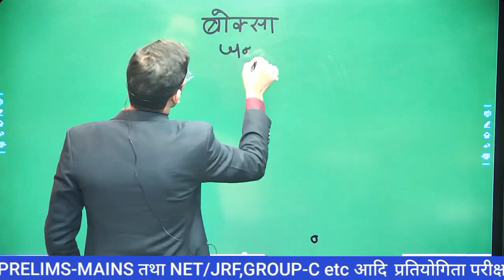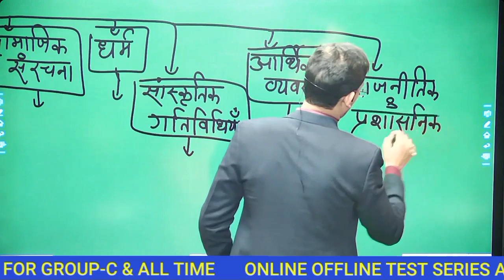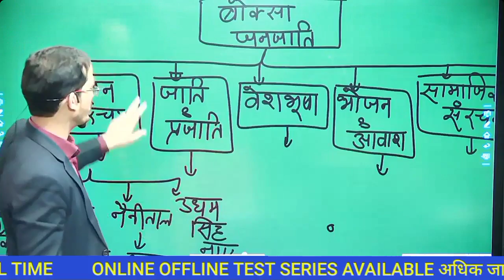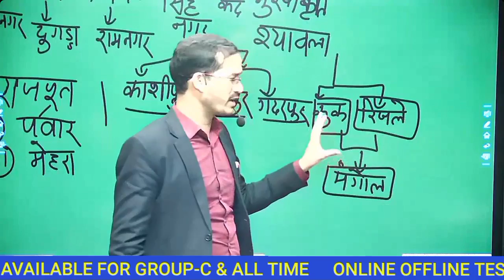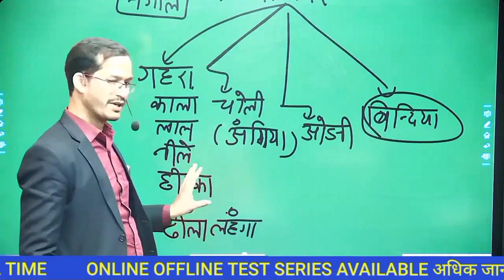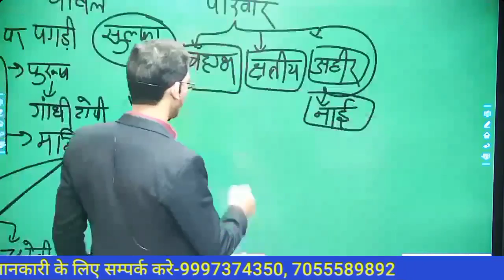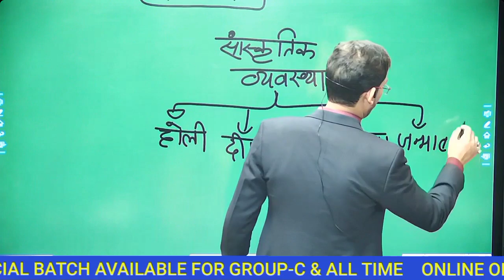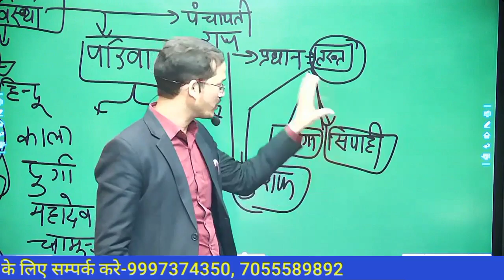उत्तराखंड की बोक्सा जनजाति |Bhoksa Tribes Of Uttarakhand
Constitutional Amendment Act Part-1 Link 👉👉👉👉👇👇👇

Uttrakhand ka nishtha Sahayak
Uttrakhand ka bhaugolik vibhajan
Uttrakhand ke mahatvpurn sthan
important places Uttrakhand
Uttrakhand ke important places
Uttrakhand ki geography
Uttrakhand state special
Uttrakhand ki janjatiyan
Uttarakhand state
Uttarakhand
geography of Uttarakhand
uk pcs cutoff
uk psc cutoff
UK PCS mains new batch start 19 April 2022
ukpsc
uk PCS
UK PCS mains
uk pcs mains preparation